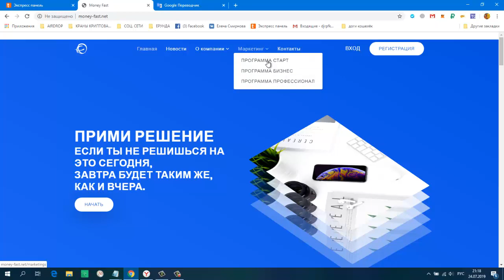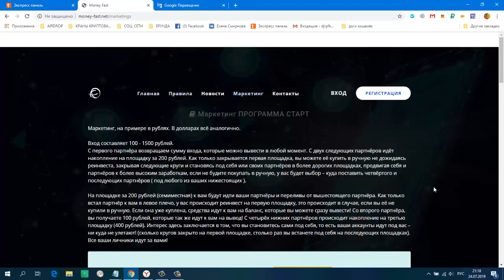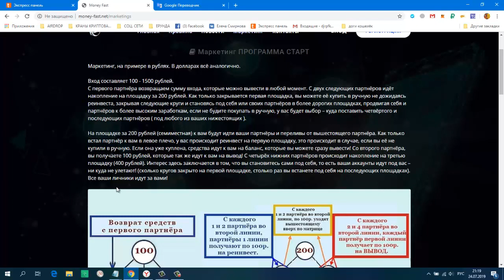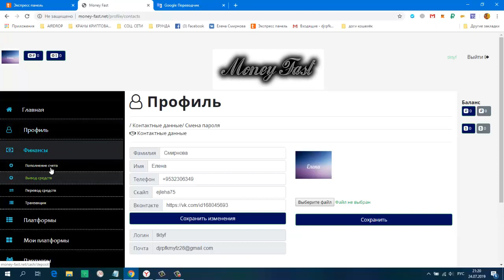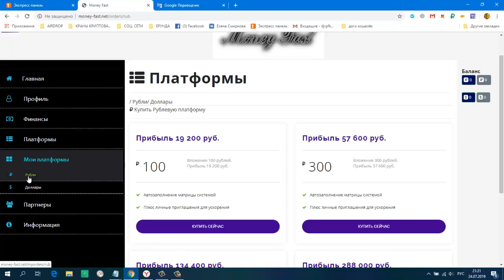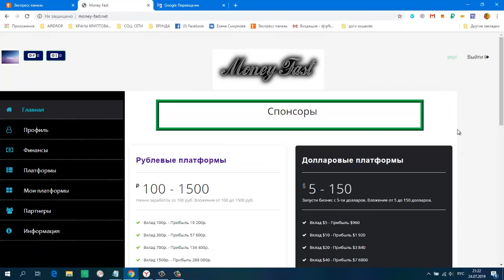ПРЕД СТАРТ! MONEY FAST ШИКАРНЫЙ МАРКЕТИНГ! вход всего 100 руб старт 30 07 19г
скайп ejleha75
пишите цель добавления !